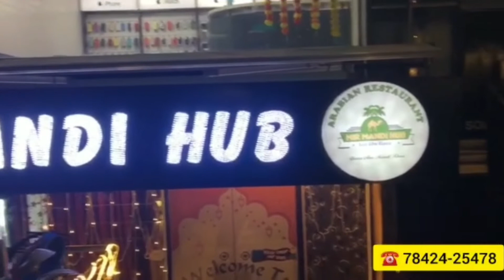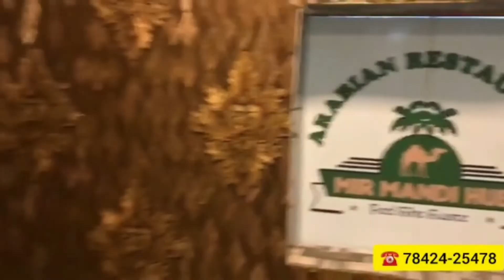HydCustoms Ne Ek Burkhe Wali Khatoon Ko Kiya Giraftar, 350 Gram Gold Smuggling Krne